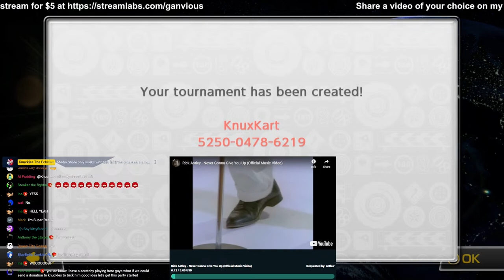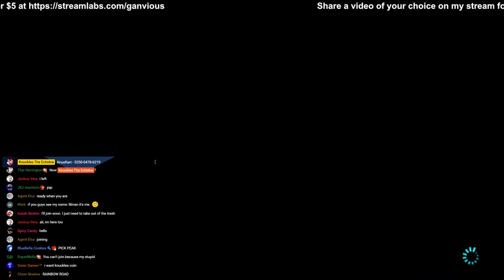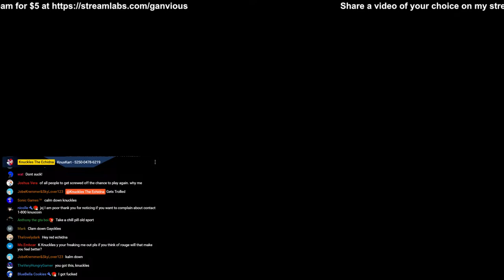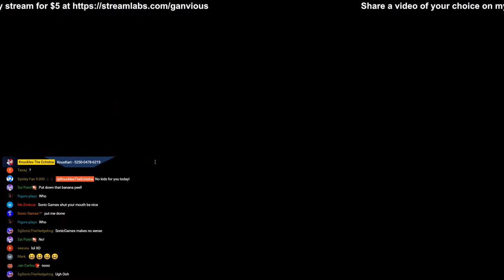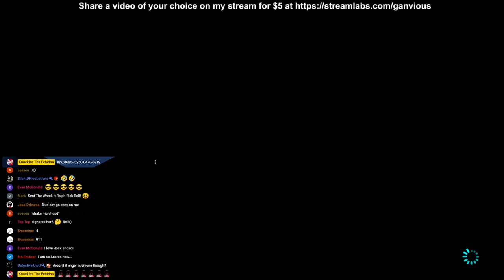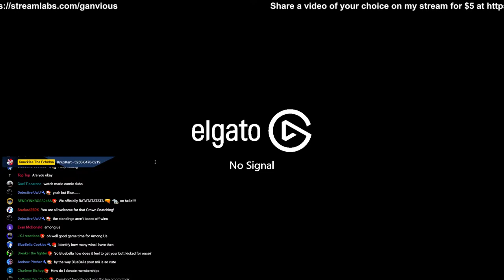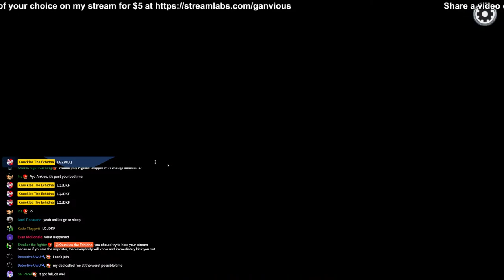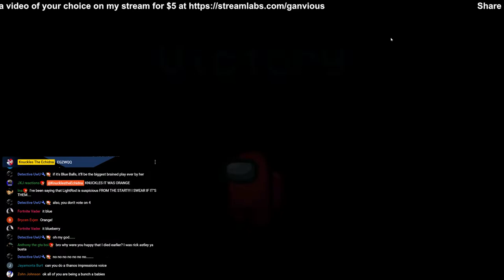Knuckles Plays: "Mario Kart & Among Us" w/Viewers!!!🔴LIVE🔴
Media Share only works with this link! You can send me hilarious, cringy, or weird videos here for $5 or more! :)

***DONATIONS WILL NOT BE REFUNDED, SO BE CAREFUL WHEN YOU DONATE!***

▼Social Media▼
Knuckles the Echidna is a fictional character in Sega's Sonic the Hedgehog series. He is a red anthropomorphic echidna who is determined and serious, but sometimes gullible. He has the ability to glide and climb up walls, and is a powerful fighter with spiked hands. He also makes YouTube videos.